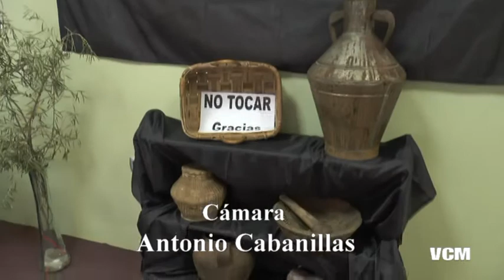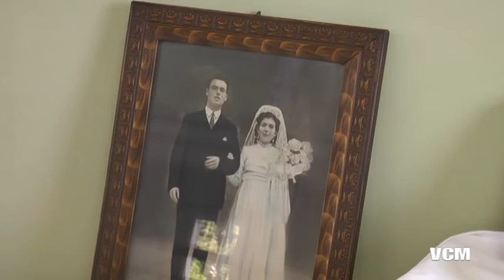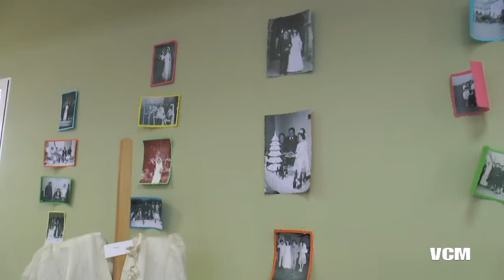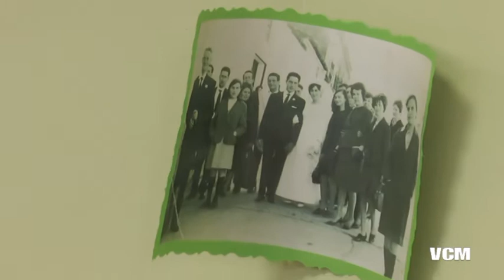Exposición de trajes y ajuares de bodas .Monterrubio de la Serena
VCM en el programa-2015...Un Verano diferente,